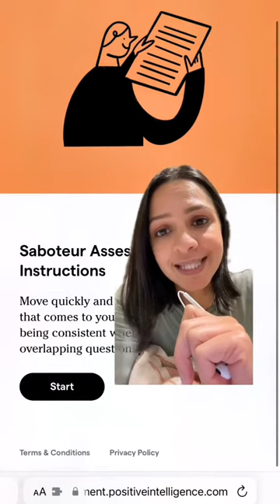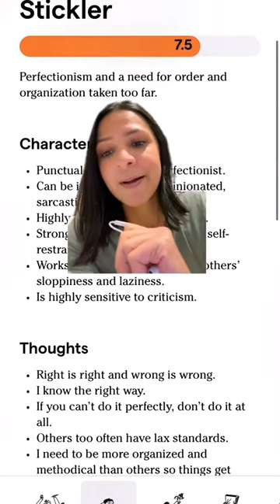You need to take this quiz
8967